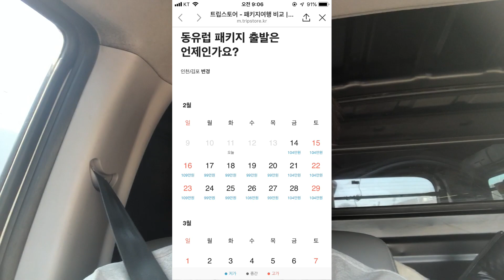유럽 패키지 여행 가격으로 선택하지 마세요. 최저가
안녕하세요?

요즘 코로나19 때문에 다들 힘드시죠?
저도 많이 힘듭니다.
그래서 알바를 하고있어요.
노인장기요양 대상자 분들이 사용하는 용구를 배달하는 알바입니다.
아주 좋은 알바에요.

아! 동영상은 제가 밴드를 하다가 우연히 발견한 사이트 때문에 찍게됐습니다.
사이트에서 무조건 최저가의 유럽여행을 찾아주는 거더라구요.
근데 이게 결국 손님들께 안좋은 것 같아서요.

자 그럼 동영상을 한번 봐주세요.